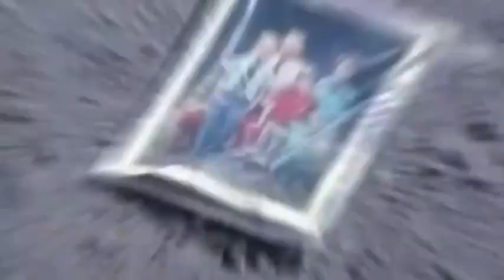Niesamowity zbiór zdjęć, które zmienią twoje spojrzenie na przeszłość.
Tak coś jest dobre, to po co to zmieniać? Właśnie do takiego wniosku dochodzą osoby, które wciąż korzystają z rozwiązań przed lat. Stare komputery, leciwe procesory, a nawet dyskietki - mimo że technologia zrobiła olbrzymi postęp i stać ją na coraz więcej, to wciąż w użyciu znajdują się urządzenia sprzed kilkunastu lat. Zobaczcie jakie!

Stara technologia wciąż będąca w użyciu może być jednak sporym problemem. Przekonali się o tym w ubiegłym roku pasażerowie na paryskim lotnisku Paris Orly. Ze względu na awarię systemu operacyjnego Windows 3.1 trzeba było odwołać wszystkie loty. Co ciekawe, w Paryżu wcale nie zamierzają się przesiąść się na nowsze rozwiązania - aktualizacja planowana jest wprawdzie na 2017 rok, ale podejrzewa się, że dojdzie do niej dopiero w 2021